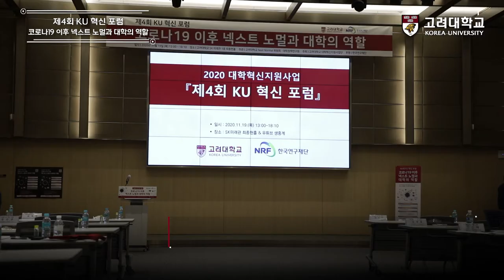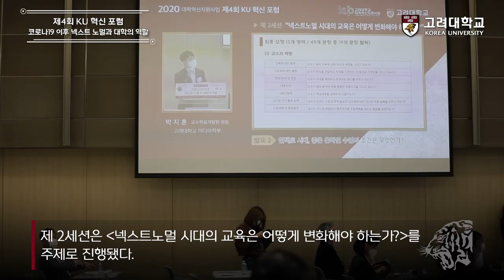[고려대학교 Korea University]2020 대학혁신지원사업 제4회 KU혁신포럼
2020 대학혁신지원사업 제4회 KU혁신포럼

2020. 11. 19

고려대학교 sk미래관 최종현홀